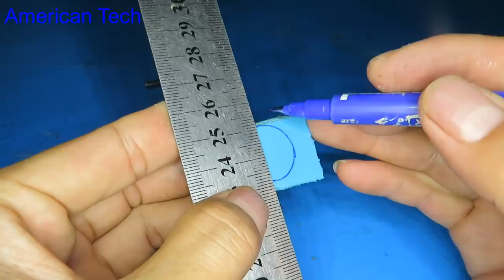1000V+ High voltage generator from induction motor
1000V+  High voltage generator from induction motor

15. How to make scrill machine using 12V DC motor very easy , homemade scrill tool 2017
21.Free energy , from small to a powerful energy, Phone charging using 1 5V AAA small battery
39.ir remote control testing up to 40 meters range, homemade ir remote control without any ic